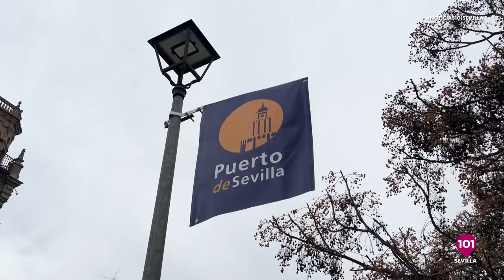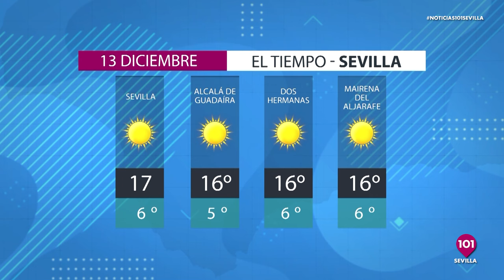Noticias Sevilla 13 de diciembre | Toda la información de la Provincia de Sevilla.